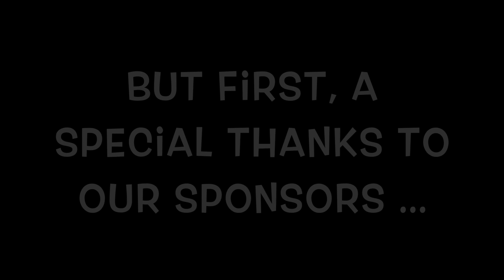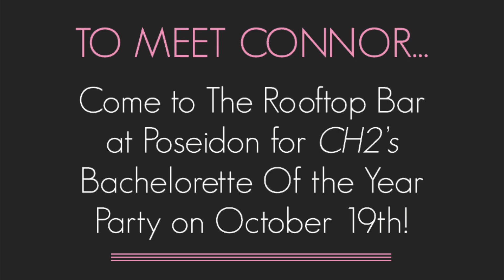CH2's Bachelorette of the Year Nominee, Connor Dafler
Meet Connor Dafler, a nominee for CH2's Bachelorette of the Year contest! If she wins, the 501(c)3 of her choice, PEP (Programs for Exceptional People) will get a check for $2500. Join all of the nominees on October 19th at Rooftop at Poseidon for CH2's Bachelorette of the Year Party!